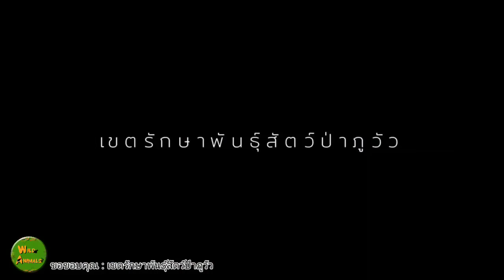น้องกันยา หลังจากมีแม่รับและกินนมแม่ได้ 1 เดือนกว่า มีพัฒนาการและการเปลี่ยนแปลงอะไรบ้าง?